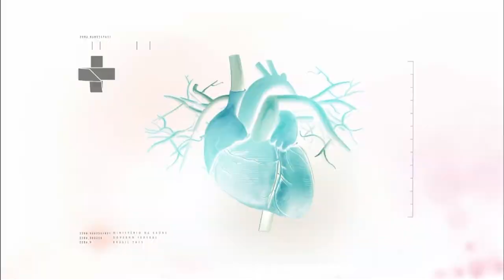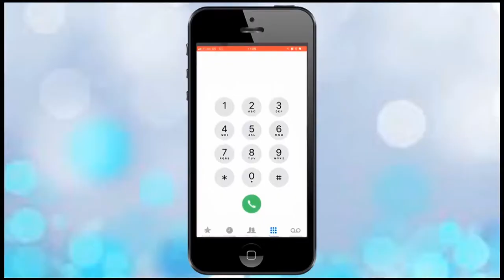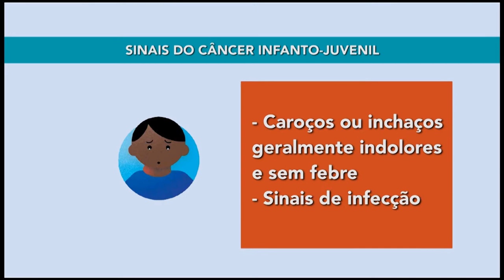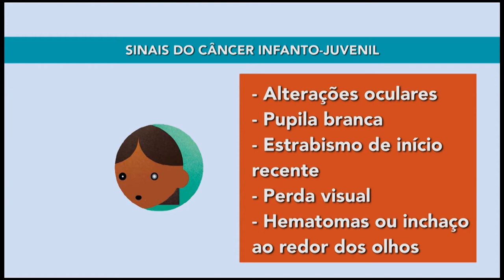Boletim da Saúde - 28 de setembro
BOLETIM DA SAÚDE - 28.09.18: nesta edição você vai aprender a ajudar corretamente uma vítima de trânsito e terá informações sobre o diagnóstico precoce do câncer infantil.